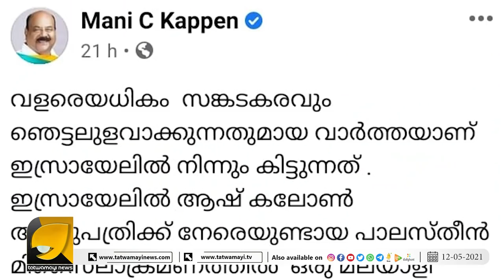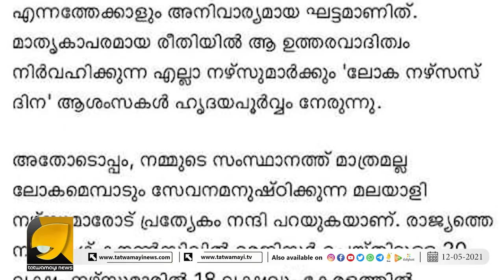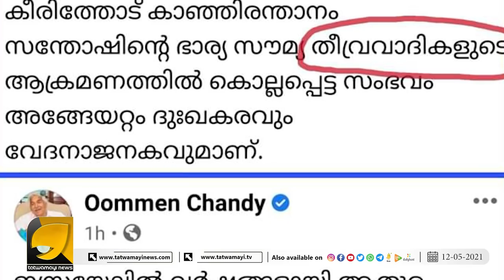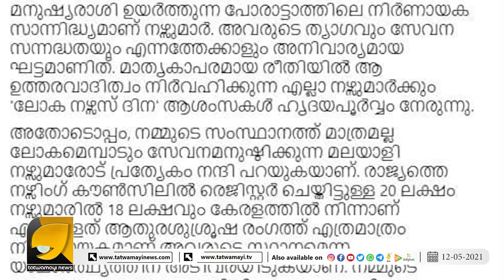ഇരട്ടച്ചങ്കനും നട്ടെല്ലില്ല തീവ്രവാദികൾകൊന്ന സൗമ്യയെപറ്റി പോസ്റ്റിട്ടു,എഡിറ്റ് ചെയ്തു കണ്ടം വഴി ഓടി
ഇരട്ടച്ചങ്കനും നട്ടെല്ലില്ല പലസ്തീൻ തീവ്രവാദികൾ കൊന്ന സൗമ്യയെ പറ്റി ഒരു പോസ്റ്റിട്ടു, ഒടുവിൽ എഡിറ്റ് ചെയ്തു കണ്ടം വഴി ഓടി | ISRAEL